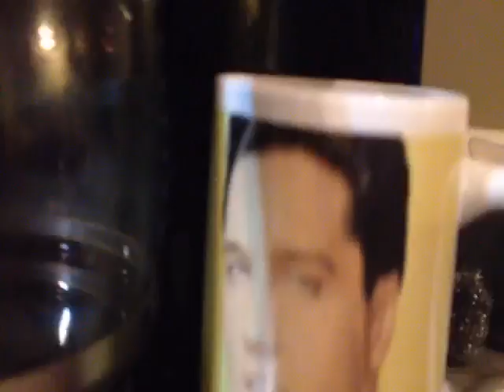New clip in COD:WWII and Elvis Coffee mug